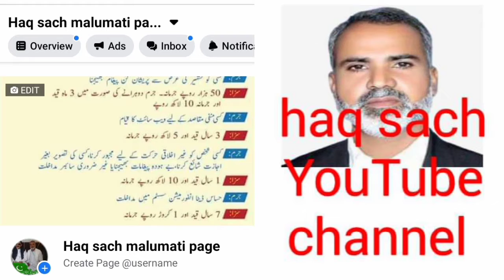جھنڈا چوہان کی اسپیشل رپورٹ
چوہدری  محمد اسلم نمبردار آف جھنڈا چوہان کی قل شریف کا ختم